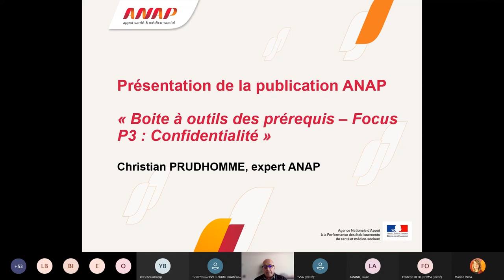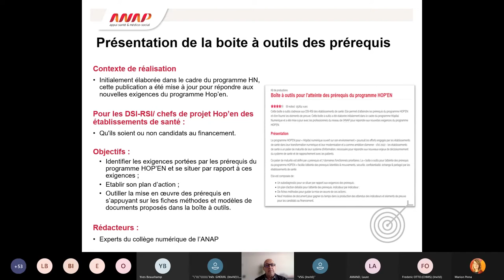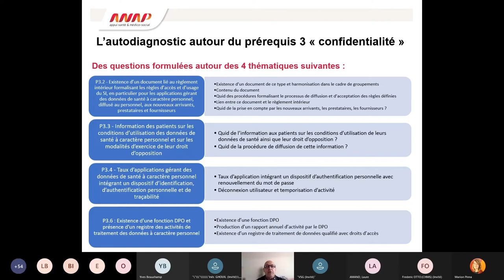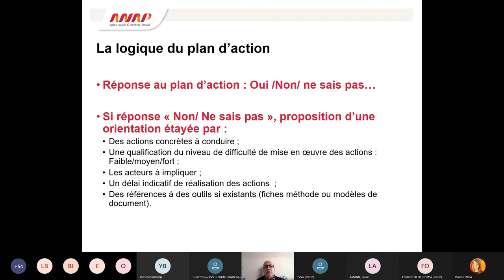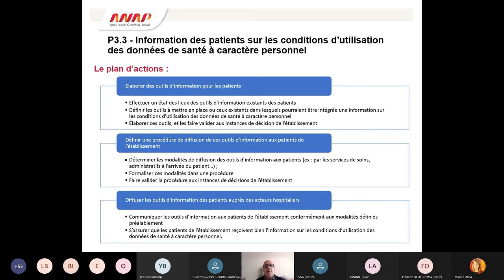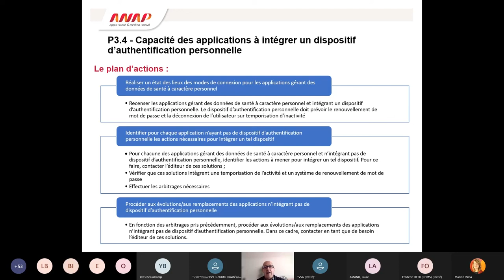Cycle de webinaires HOP'EN : Prérequis 3 "Confidentialité" (partie 2)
Présentation de la "Boite à outils des prérequis – Focus P3 : Confidentialité",
par Christian PRUDHOMME (expert du collège numérique de l’ANAP)

L'ANAP a mis en place un cycle de webinaires pour accompagner les établissements de santé dans la mise en œuvre du programme HOP'EN : une aide concrète pour atteindre les exigences du programme. Ce webinaire vous présente le prérequis 3 "Confidentialité" et vous apporte des clés pour s’assurer que votre établissement est engagé en matière de confidentialité et de protection des données.